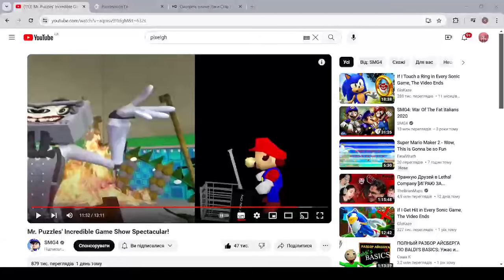Mario will save them (maybe..)